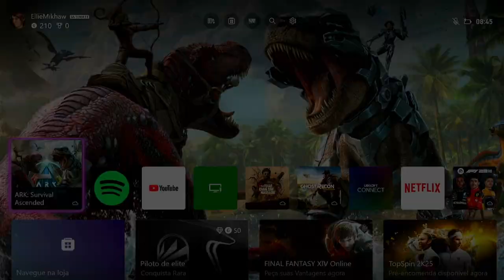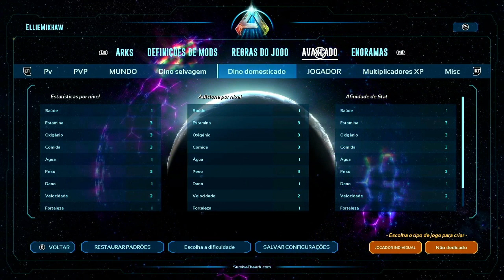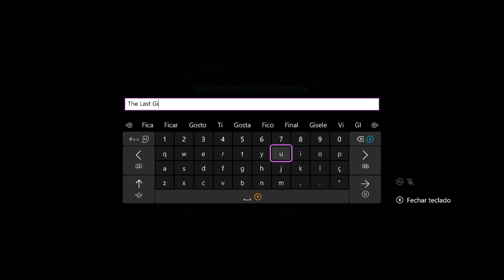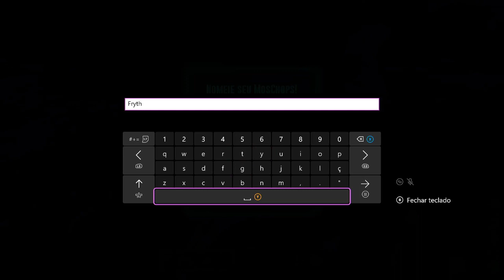my first time playing ARK Survival Ascended